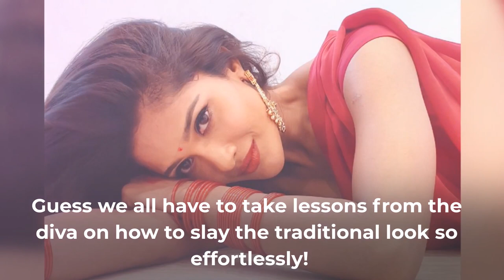The Gorgeous Sushrii Shreya Mishraa!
Watch Miss United Continents 2015- 3rd Runner-up Sushrii Shreya Mishraa in her absolutely gorgeous traditional look!                                                                                                                                                                              Picture Credits: Sushrii Shreya Mishraa's Instagram Page.